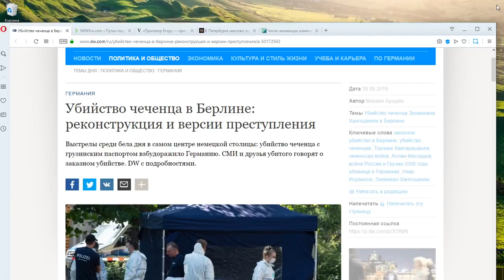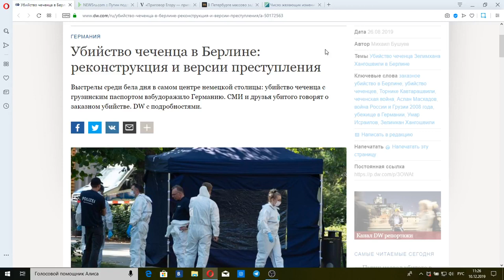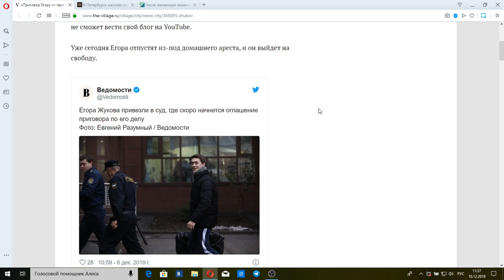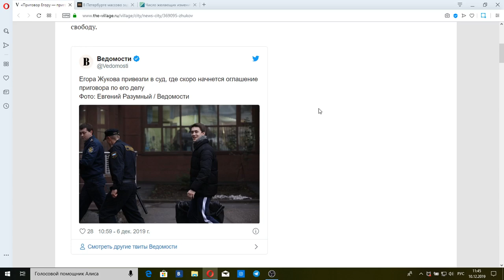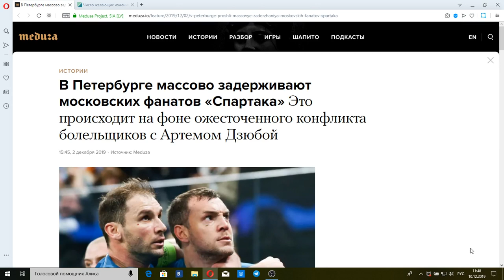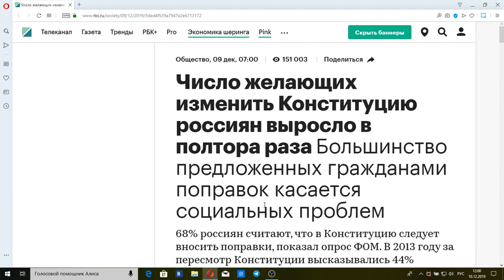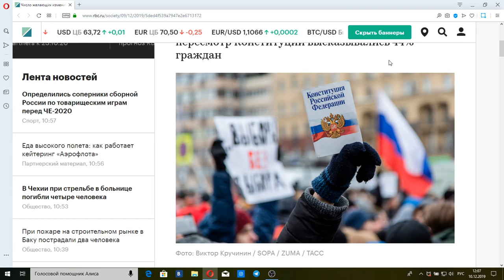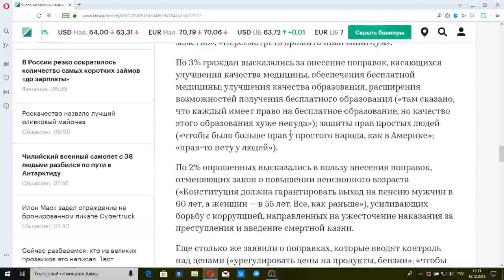Добров в эфире - Выпуск 204 от 15.12.2019 РЕН ТВ / ДОБРОВЭФИРЕ / REN-TV 🆕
Сегодня 15 декабря в передаче Добров в эфире выпуск 204 от 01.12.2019 смотреть онлайн Еженедельная информационно-аналитическая программа на телеканале РЕН ТВ. Ведущий — известный российский журналист, публицист и политолог Андрей Добров.